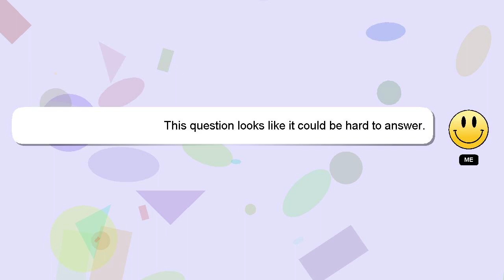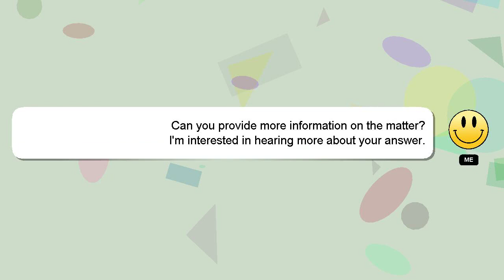NodeJS : mongoose: How to insert a single subdocument - not an array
not to NodeJS array single an subdocument : - insert a How mongoose: